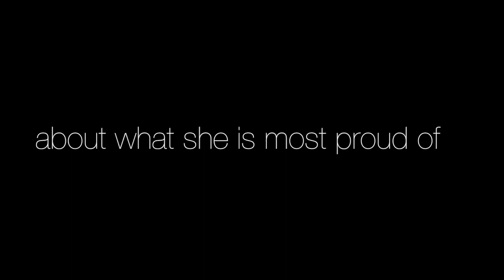The Paladin Perspective with Molly McClure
Meet Molly McClure, mellophone section leader for the Paladin Regiment